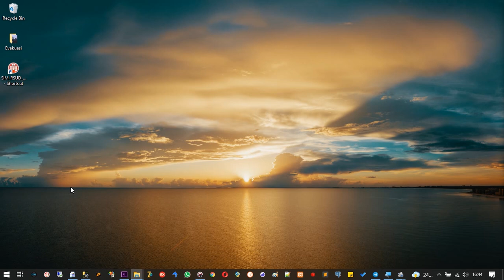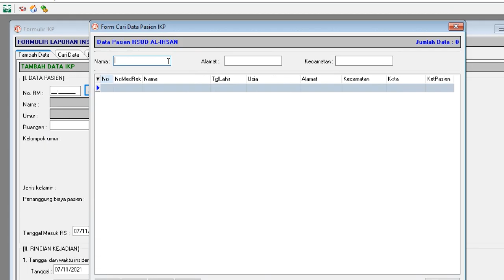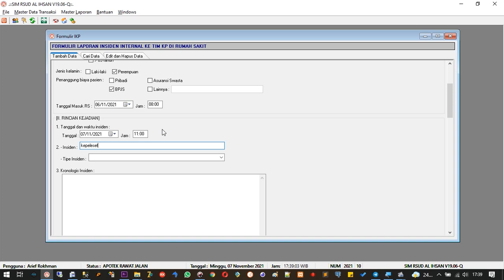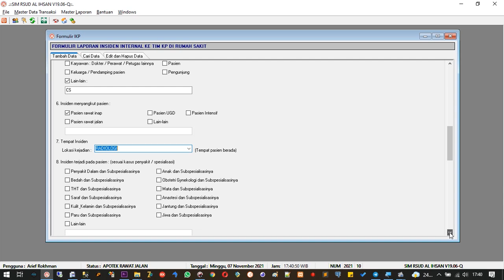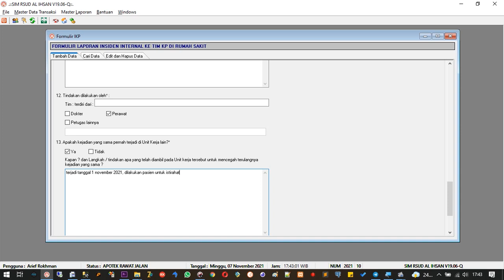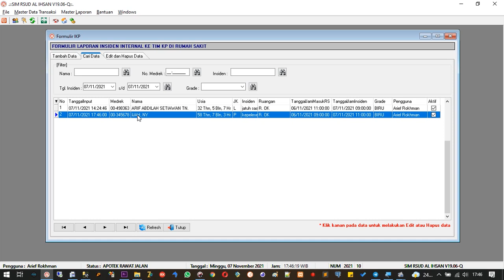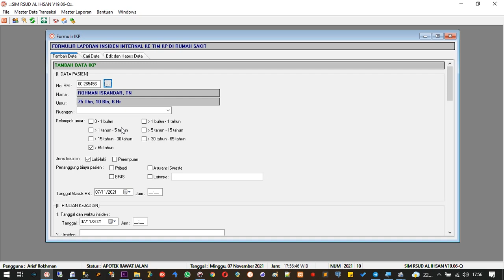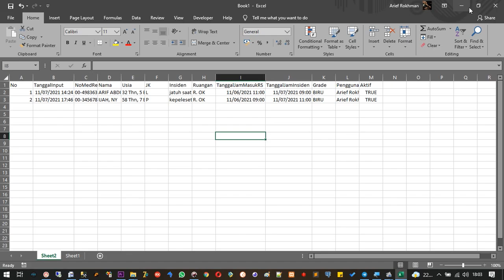Tutorial cara penggunaan aplikasi IKP (Insiden Keselamatan Pasien) Part 1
Video ini membahas tentang tutorial atau  tata cara penggunaan aplikasi IKP atau Insiden Keselamatan Pasien di lingkungan RSUD AL IHSAN Provinsi Jawa Barat.

Jika ada pertanyaan atau comment saya nantikan di kolom komentar ya dan apabila video ini bermanfaat untuk sobat semua jangan lupa Subscribe, Like and share ya... nantikan video konten lainnya di channel ini.